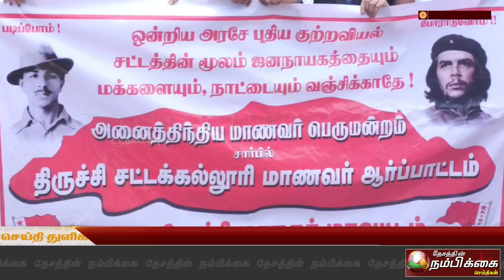3புதிய குற்றவியல் கண்டித்து அரசு சட்டக் கல்லூரி மாணவ மாணவிகள் கண்டன ஆர்ப்பாட்டம்